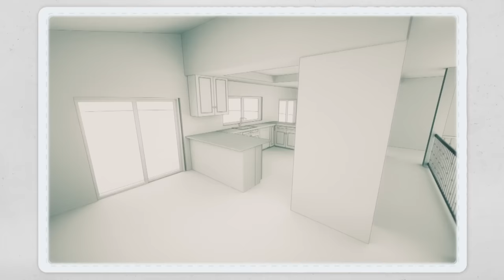Christina Creates Indoor/Outdoor Kitchen For Social Occasions | Christina On The Coast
Christina transforms a local couple's Spanish-style home by installing a spacious folding door and a large island in their kitchen, seamlessly connecting their indoor and outdoor spaces for the ultimate socialising experience.